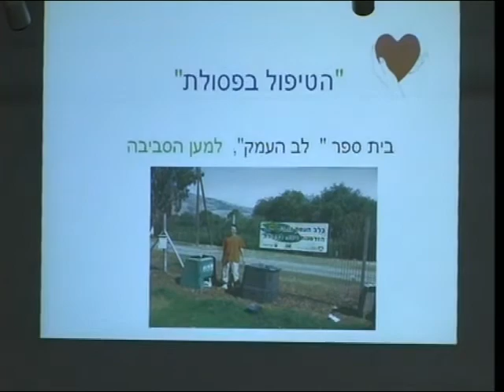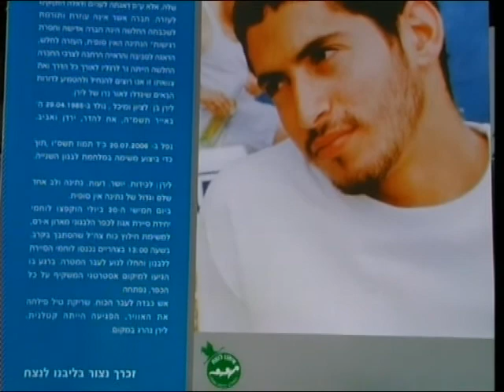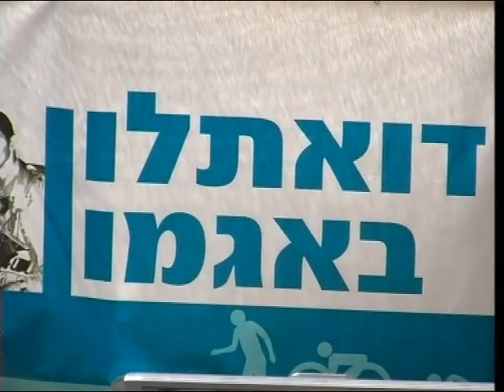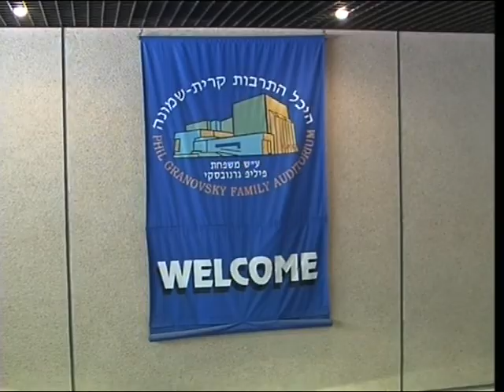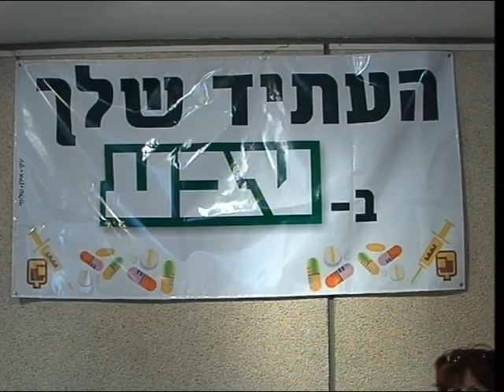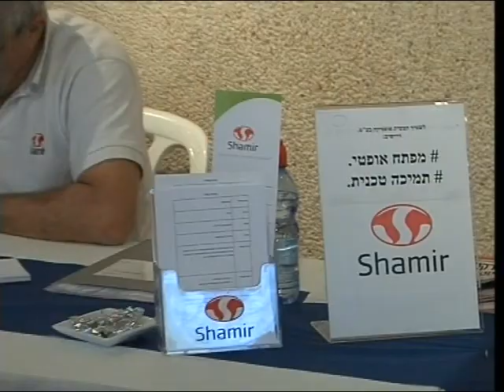מגזין על האצבע מספר 217 של המועצה האזורית הגליל העליון, יולי 2008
במגזין:
חנוכת מוזיאון השומר בכפר גלעדי
אירוע סיכום בנושא פסולת של בתי הספר בגליל העליון
דואתלון באגמון החולה לזכר הנופלים
קונצרט סוף שנה במרכז קלור
יריד תעסוקה אזורי
הצגת סוף השנה מחזור נ"א "עמק החולה

הופק על-ידי "קוויקום הפקות" עבור המועצה האזורית הגליל העליון